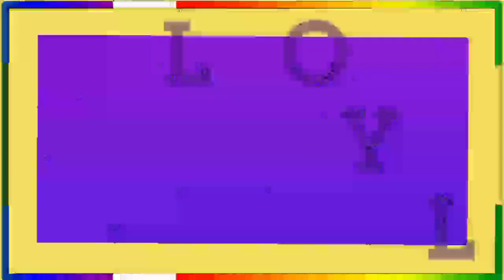IPL 2022 : गुजरात के ख़िलाफ़ पंजाब की प्लेइंग XI घोषित|Mayank at no. 3 |Match 16 PBKS vs GT|Barstow in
India's Most Trusted Gaming Platform

Reddy Anna
Since 2010

Predict On Cricket, Football, Tennis and over 150+ Type Live Games

➜  24 Hour Withdrawal (1st Platform In India)
➜  Minimum Id From 100
➜ No Registration
➜ No Documentation
➜ 100% Safe
➜ 100% Secure

ME...
THE VIDEOS

 ★★★ (IMPORTANT) ★★★